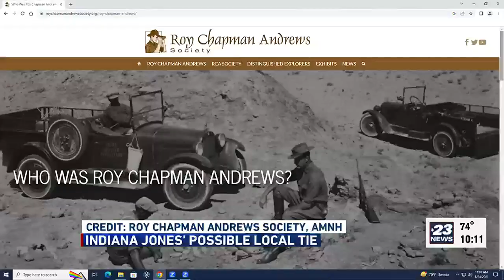INDIANA JONES LOCAL TIE